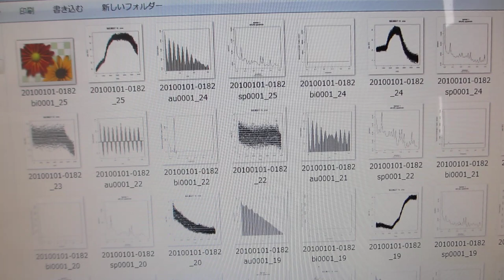超音波システム（音圧測定解析、発振制御）ーー超音波システム研究所ーー